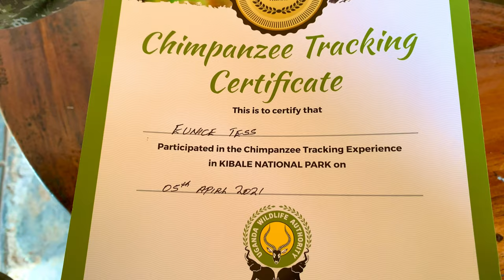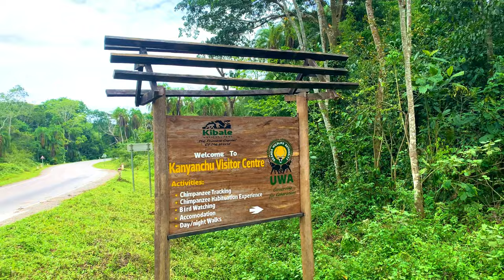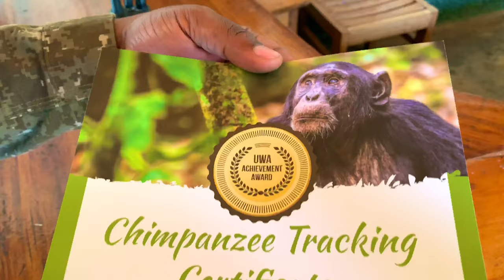Chimpanzee Trekking in Kibale National Park🇺🇬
The chimp groups you can track in Uganda have been habituated. This means that the presence of long term research teams has made them less shy of humans and easier to view, without compromising or interfering with their natural behaviour.

On your trek, you may reach the chimps in minutes or it may take hours or walking. Once you reach them, you’ll need to be on your best behaviour, staying at least 8m away from the chimps, and remaining with them for a maximum of one hour. This protects both you and them from disease transmission, and also prevents the animals from feeling stressed. Be aware that if you are unwell, with a cold or upset stomach for instance, you won’t be allowed to trek. You cannot eat anywhere near the chimps, and you should watch them quietly and respectfully – no shouting or pointing. Flash photography is forbidden, and remember to put your camera down for some of the experience so you can take it all in.

It cost me shs 100,000 for this activity but beware that the prices vary depending on the season & nationality